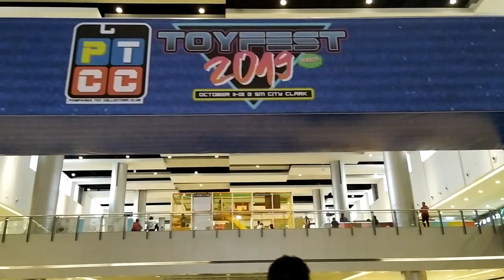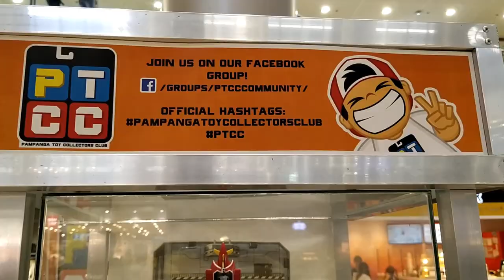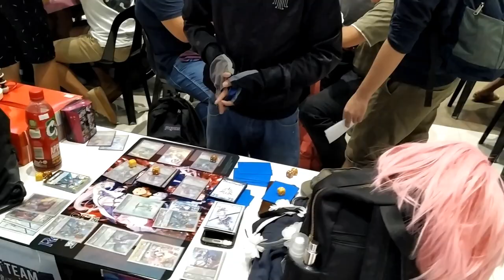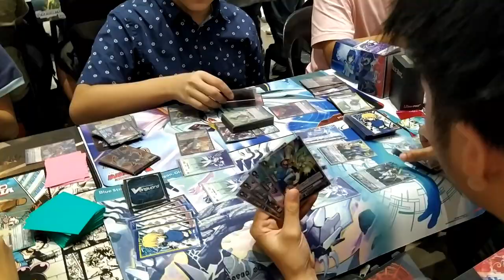PTCC Toyfest 2019 (DAY 2) Toy display booths and games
Hello everyone! Welcome again to Toyscape 360º :)
Don't forget to click the like and bell button!
We are  featuring now Pampanga Toy Collector's Club Toyfest 2019.
In this video Toyscape 360 presents the various awesome booths of toy collectors and enthusiasts. On the second day, there are more fun games. More card games are done during the day two of the event. If you missed seeing the chance to glimpse at the awesome toys and fun atmosphere from the PTCC event, take your time to see this video.